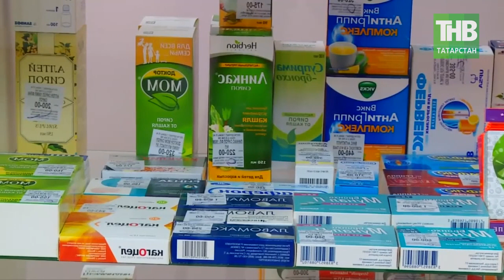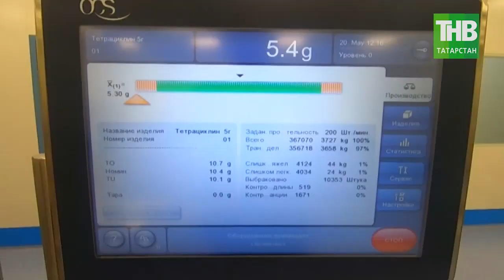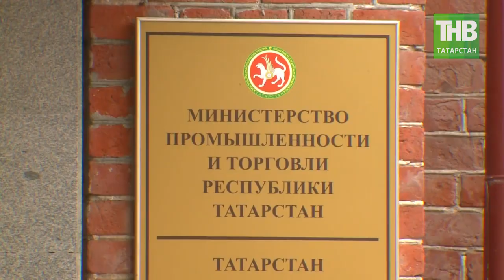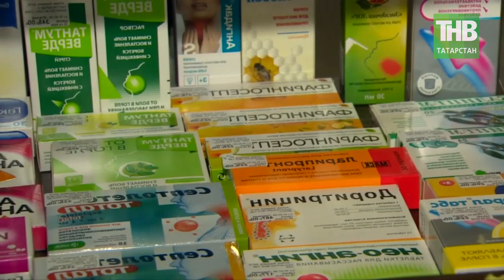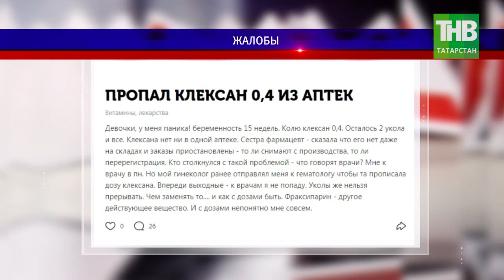Идеальный шторм: почему в Татарстане возникли проблемы с поставками лекарств? 7 дней | ТНВ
Две трети иностранных компаний, входящих в ассоциацию международных фармацевтических производителей, на днях сообщили о проблемах с поставками 40 миллионов упаковок лекарств в Россию, пишет РБК. Глава Ассоциации российских фармацевтических производителей Виктор Дмитриев заявляет: «Система маркировки запущена, как мы считаем, без предварительного тестирования в боевом режиме. Сегодня она нагружена лишь на 10%, но даёт такие сбои. Причём проблемы нарастают, как снежный ком. Если мы всё оставим так, как есть, то придём к полному коллапсу». Губернатор Кузбасса Сергей Цивилев предложил правительству России приостановить маркировку жизненно важных лекарств в период пандемии. Кстати, сам он тоже слег с ковидом.

В общем, что мы имеем. Имеем типичную для нашей страны ситуацию. Дефицит лекарств в аптеках, при этом склАды ломятся от продукции. Система маркировки бывает недоступна по 4-5 часов. Во время сбоя 30 сентября она и вовсе зависла на двое суток.  При этом сотни тысяч упаковок стоят, нерастаможенные, или не могут покинуть склады производителей. Переведите это в человеческие жизни…

Координаты:
☎ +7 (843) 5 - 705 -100